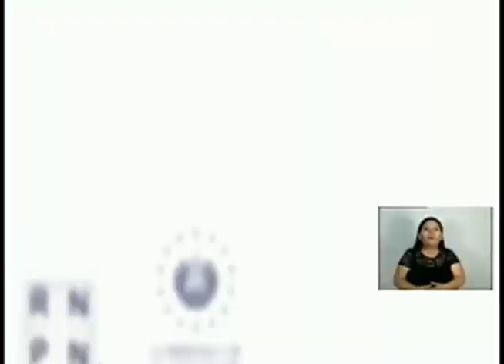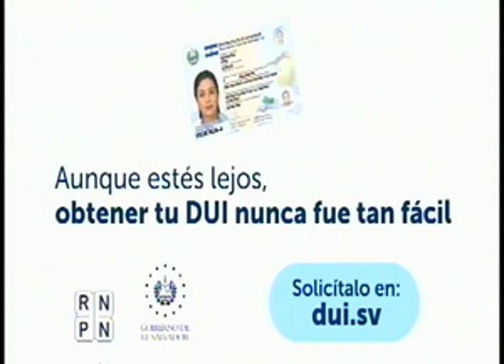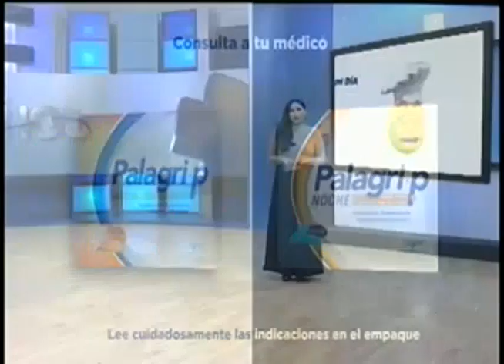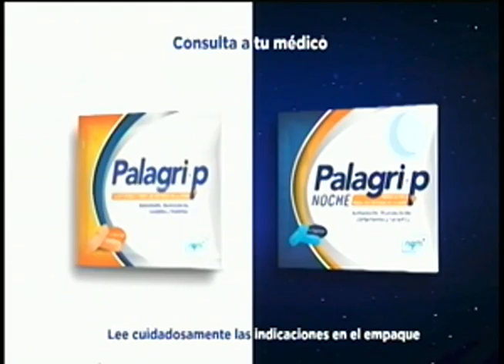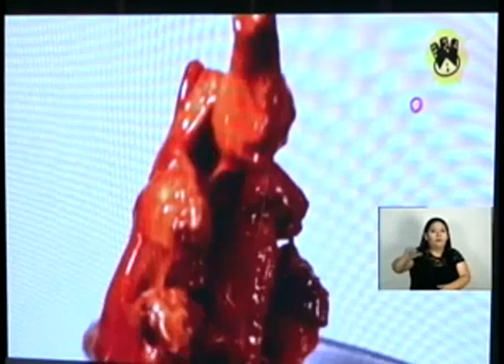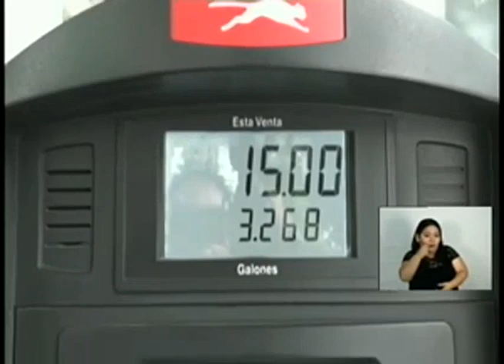Noticiero Hechos Estelar: 12 de octubre de 2023